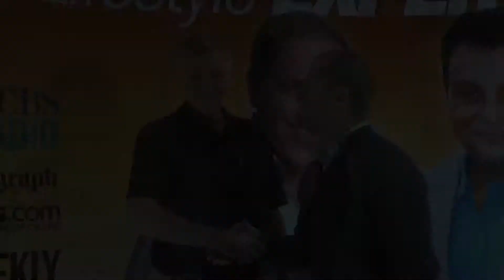Beyond Business Live (JIM SMITH)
Another world-class entrepreneurs education event delivered by Daven Michaels and Beejal Parmar, organized by Outstanding Results Co